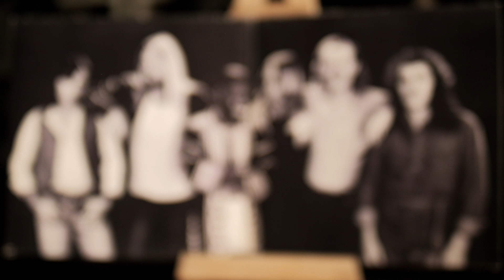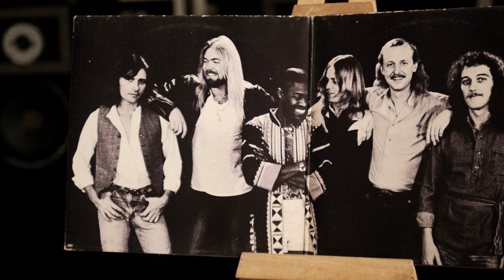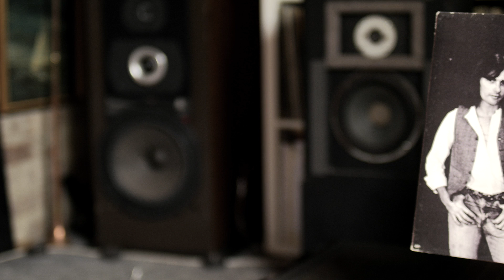Allman Brothers Band At Filmore East-Stormy Monday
This video is about Allman brothers at Filmore East